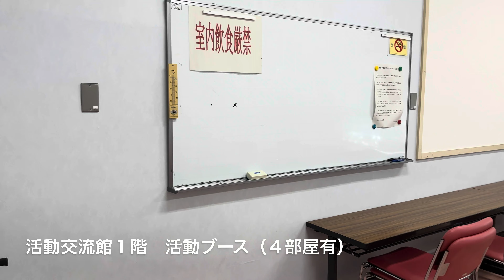兵庫県立但馬文教府 施設紹介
豊岡市にある但馬文教府の施設紹介動画です。
但馬文教府は、どなたでも自由に幅広く利用することができます。
ぜひ皆さまお越しください。